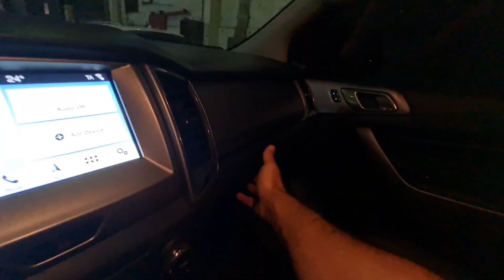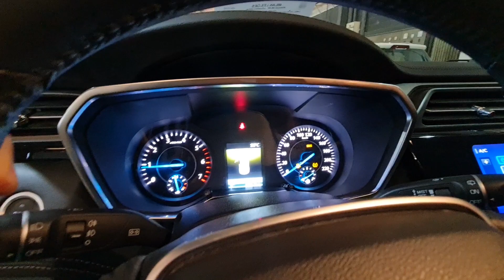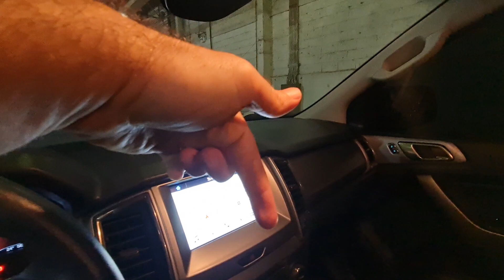VEÍCULOS DIRETO da FABRICA no LEILÃO da FORD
Leilão da Ford em São Paulo tem carros zero quilômetro como Ford Ranger, Ecosport, Ford Ka, Territory, Focus, Fusion, Edge, Ford Fiesta e Ford Transit. São carros utilizados pela própria fábrica da Ford com manutenção em dia em Quilometragem baixa. Ótimas oportunidades de negócios para quem quer comprar um carro novo e seminovo abaixo do valor de mercado.

claudiokussleiloes  Curitiba
vardanaleiloes / Curitiba
satoleiloes  / São Caetano
sodresantoro / Guarulhos